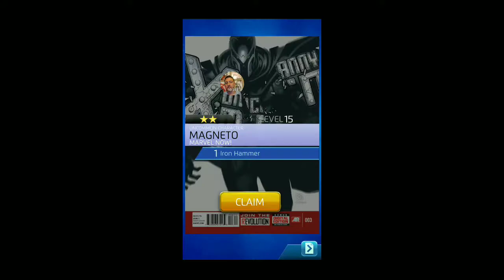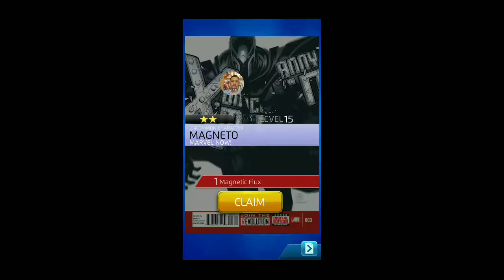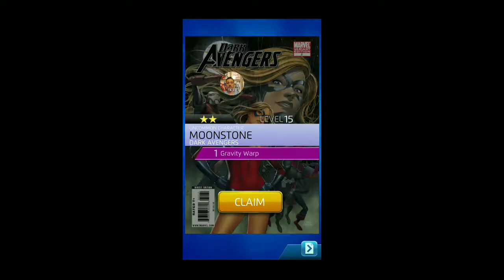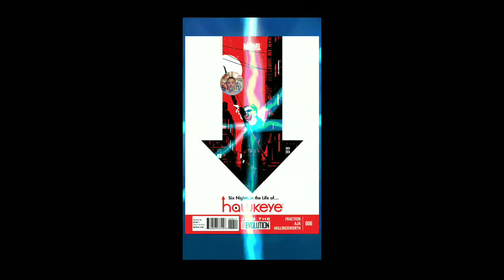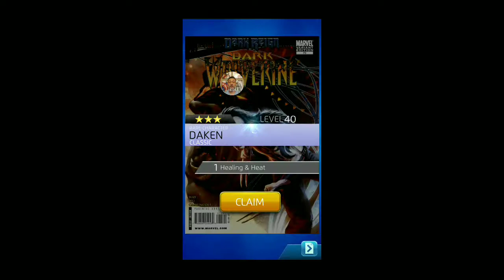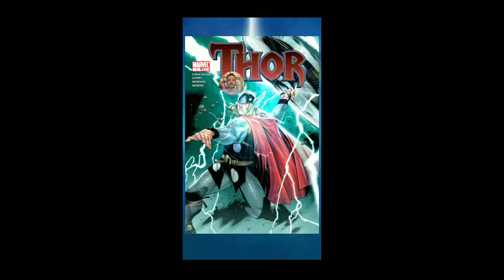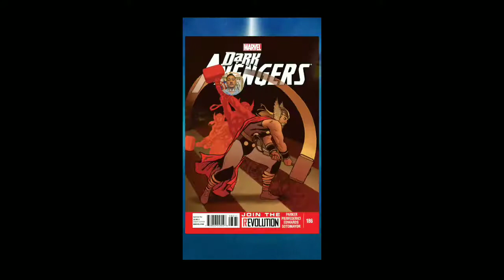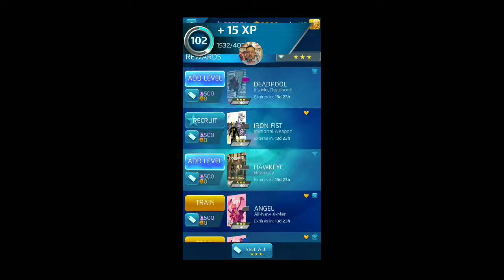Mr. MPQ #266! 2/19/18: Mardi Gras Roster Update! 300+ Tokens!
How many likes can we get for this one? Let's get at least 100!

Taking a moment to update my roster by pulling over 300 recruit tokens, including SIX Latest Legends and added a bunch of 1-star, 2-star, 3-star, and 4-star covers to my roster! I apologize for being sick, not much commentary on this vid, so I dropped some beats behind the token pulls. I managed to max and champ a 2nd 3-star Iron Fist, however, and reached S.H.I.E.L.D. rank 102!

Every bit helps me reach other questers like yourself! Looking forward to seeing you again for the next video! Until next time, KEEP ON QUESTING!

Recorded with my Galaxy S8+ game tools.